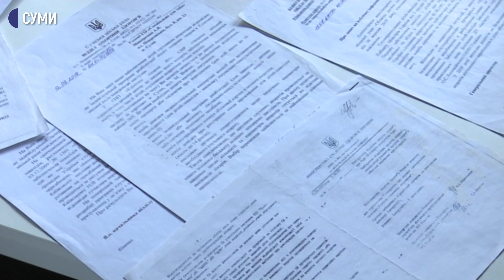Чому у Сумах діти із порушеннями слуху не можуть отримати слухові апарати?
Батьки дітей, що мають порушення скаржаться, що не можуть отримати слухові апарати безкоштовно останні шість років. До 2014 0го цим опікувався інститут отоларингології у Києві. Зараз це питання місцевих органів самоврядування. Чи розробили новий механізм видачі слухових апаратів у Сумах? – дивись в нашему відео!